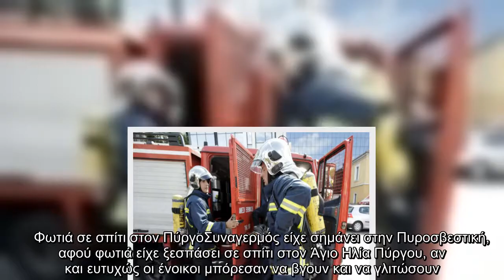Φωτιά εκδηλώθηκε κάτω από άγνωστες μέχρι στιγμής συνθήκες στο Λατομείο του Σχιστού Κορυδαλλού. Συναγ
Φωτιά εκδηλώθηκε κάτω από άγνωστες μέχρι στιγμής συνθήκες στο Λατομείο του Σχιστού Κορυδαλλού. Συναγερμός στην περιοχή!